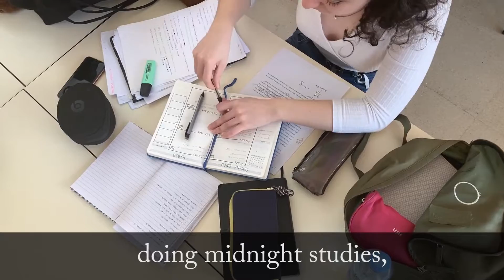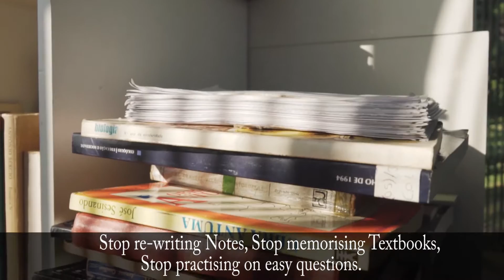3 Methods that Don't Work for Chemistry Exam Preparation!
If Your Child is STRUGGLING in Chemistry, Watch this short video to learn what is the FIRST thing your child should do to finally stop struggling in Chemistry.

PS. The 3rd point is a common mistake made by 90% of AD students!